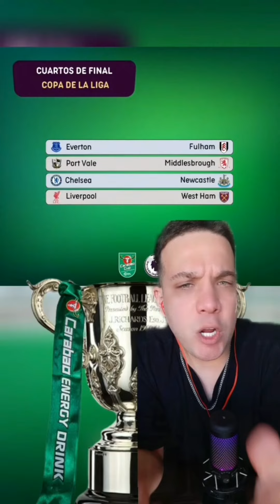¿TÍTULO SERVIDO PARA EL LIVERPOOL? ¿EL DORTMUND ESTÁ OBLIGADO A GANAR LA COPA? 🔥🏆⚽